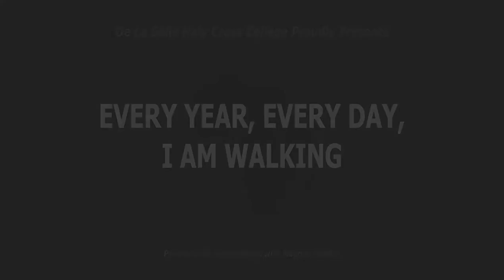EVERY YEAR EVERY DAY I AM WALKING - DLSHCC Major Production 2019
Lindokuhle Madlingozi, Langelihle Nduku and Ruveneko Shava give a riveting performance in this 2019 DLSHCC Major Production play that showcases the effects of the crisis faced by refugees in South Africa and worldwide. The Northcliff Times described the play as "A  beautiful real production exposing the audience to thought-provoking issues faced in today's time.